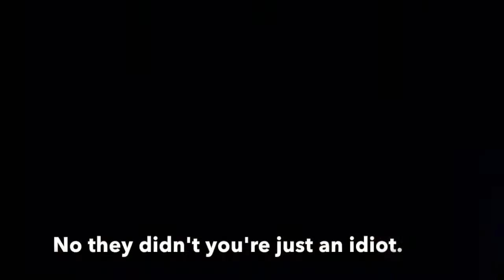Bonus Content: Watch Laura mess up the lyrics to Skater Boi for 4 minutes straight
Literally just 4 minutes and 1 second of Laura messing up the lyrics to Skater Boi